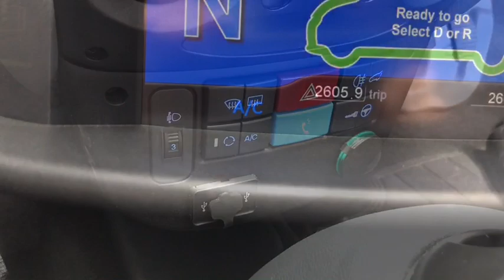BlueSG Tutorial - How to operate BlueSG car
A quick and simple video illustrating "How to operate a BlueSG car"